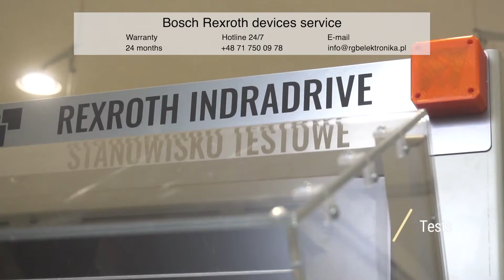BOSCH REXROTH HCS03.1E-W0150-A-05-NNNV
Service and repair of equipment BOSCH REXROTH HCS03.1E-W0150-A-05-NNNV.

We make express repairs of devices BOSCH REXROTH HCS03.1E-W0150-A-05-NNNV in 24h❗

We realize orders and repairs from all over the world 🌎

We give a warranty for the whole repaired device 🏆

RGB Elektronika Sp. z.o.o. Sp. k. declares that it is an entity providing comprehensive maintenance services for devices in the field of industrial automation, and the information presented in this video material serves only for advertising and promotion of services provided by RGB Elektronika Sp. z o.o. Sp. k. The information presented in the video material is not intended to create the impression that RGB Elektronika Sp. z o.o. Sp. k. is the manufacturer or authorized service for the BOSCH REXROTH devices presented in the video.